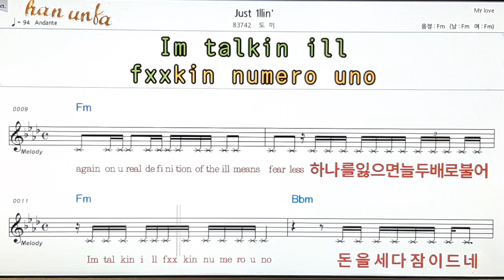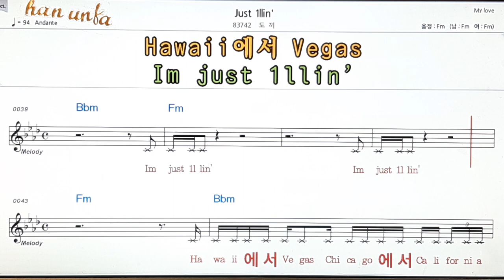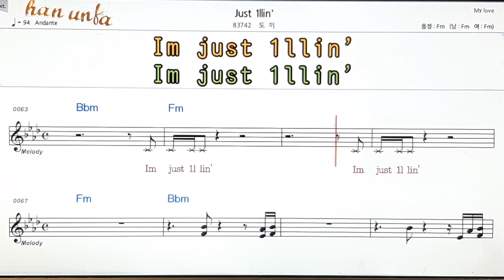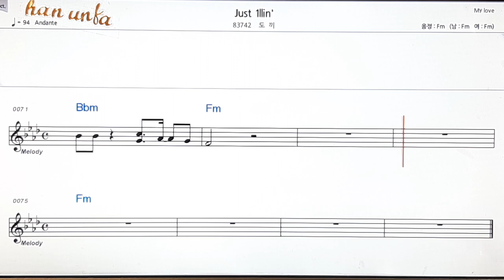Just 1llin`/도끼👍노래 반주, 코드 악보,가라오케💋Karaoke*Sheet Music*Chord*MR